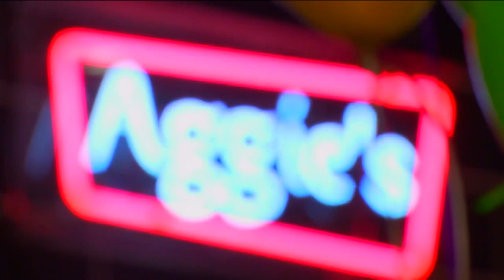Aggie's Bakery prepares thousands of paczki for Fat Tuesday in West Allis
Paczki are a traditional treat eaten on the day before Lent in the Christian faith.